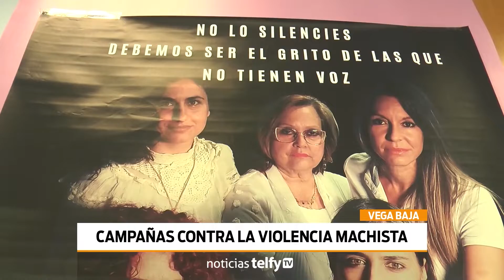Presentación actividades 25 N Mancomunidad Bajo Segura